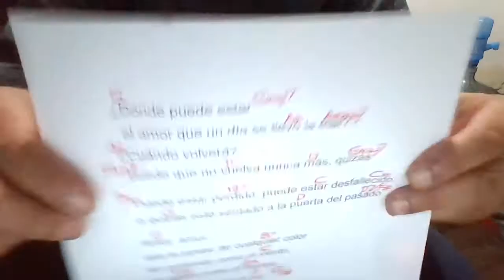AMOR AMOR José José COVER